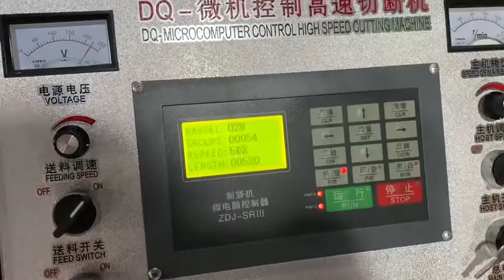Shrink Sleeve Cutting Machine Shrink Label Sheeting Machine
Shrink Sleeve Cutting Machine Shrink Label Sheeting Machine Test Trial Before Shipment.
➡️Wity Machinery
👩‍💻Doris Lin